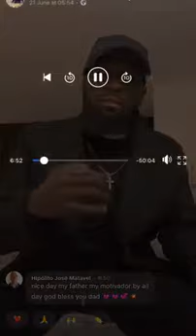ÚLTIMA HORA JOE WILLIAMS PEDE DESCULPA POR TUDO QUE ELE FEZ, ME PERDOEM.